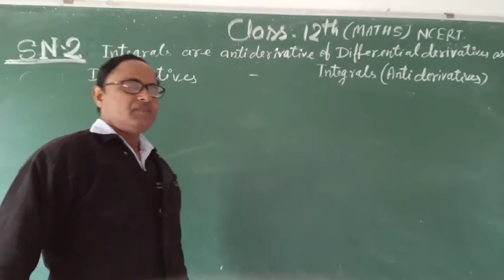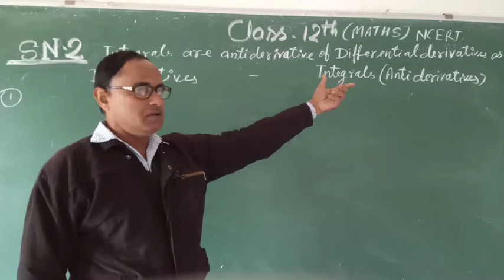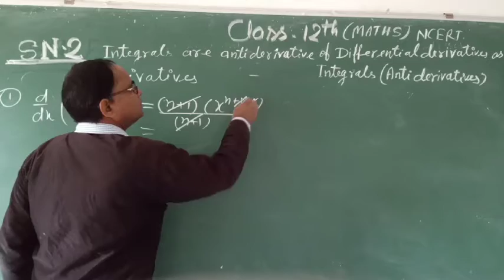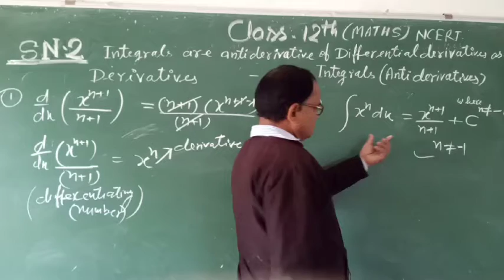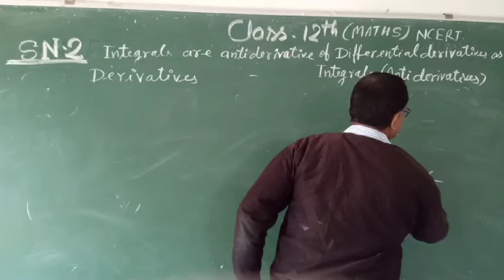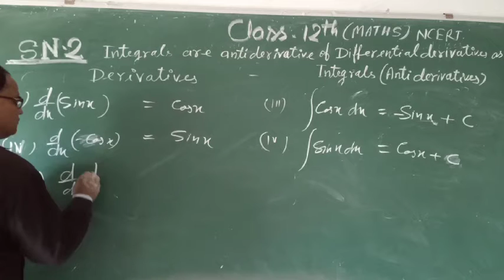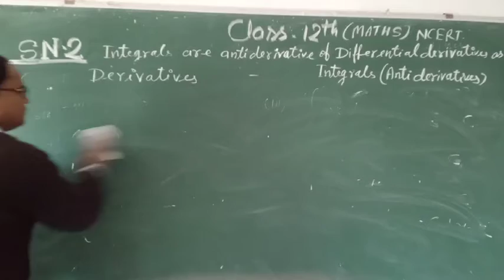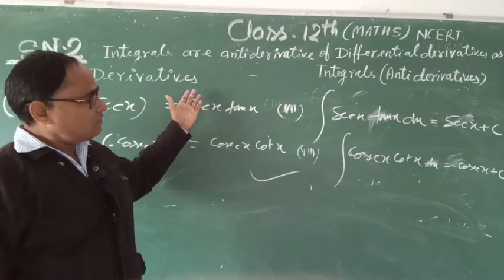Differential's derivatives and Integrals (antiderivatives).SN 2.